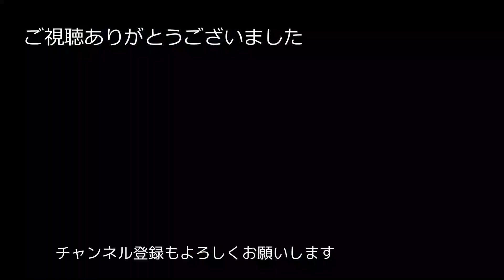ヘルメットが入る【ナナハン】NC750Xの安定感のある走り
ホンダのロングセラーに１つNC750X　2021モデルはライトがカッコイイのでインプレしてきました　あれメットが入らない？！　　e50exhaust 50歳元2stライダー大型二輪をとって乗りまくるブログ